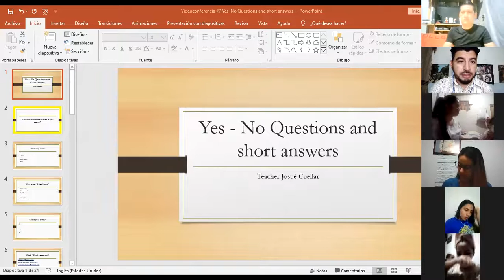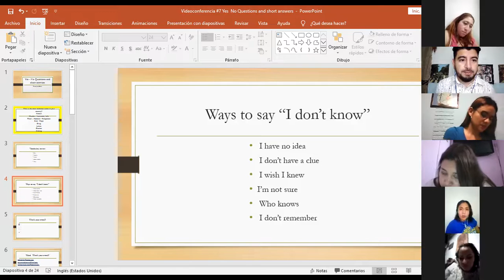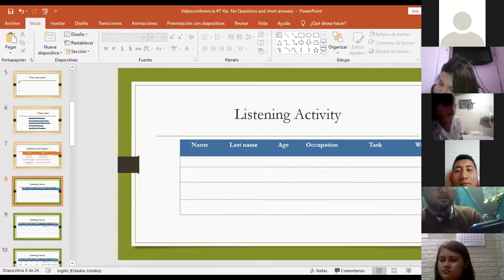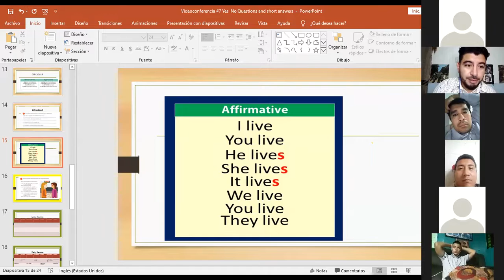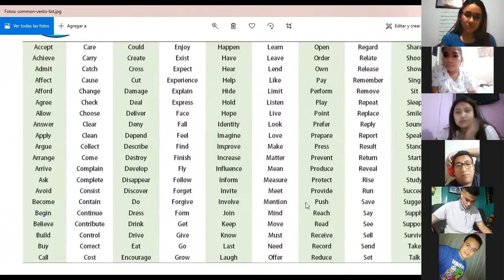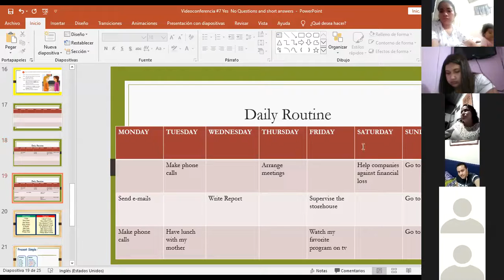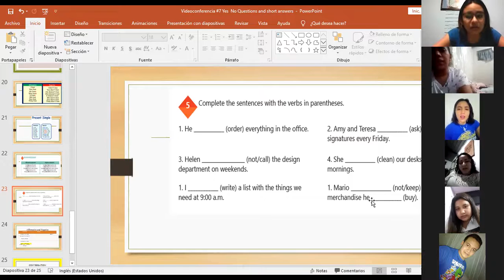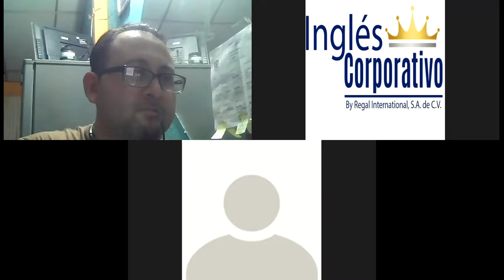Ingles Corporativo-Videoconferencia #7 Yes No Questions and short answers